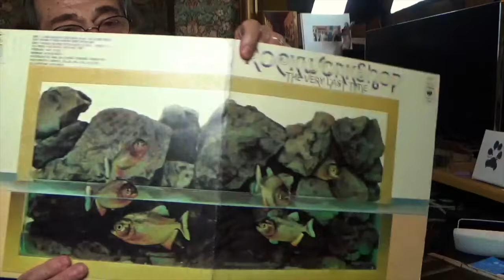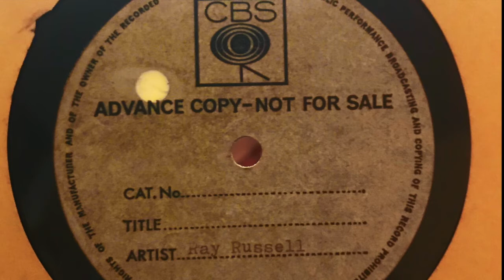Rock Workshop re- release E.P. Street wars.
Jazz in Britian, are re releasing part of a broadcast call Street wars.
One of the first jazz rock or prog type bands in the U.K.